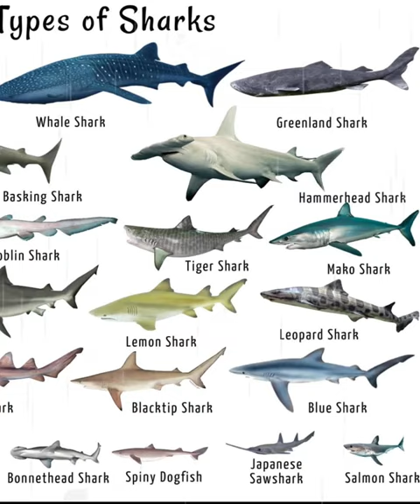Types Of Sharks🐬🐋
There are over 400 species of sharks found in the world's oceans, but here are some of the most well-known species:

1.Great White Shark (Carcharodon carcharias)
2.Tiger Shark (Galeocerdo cuvier)
3.Bull Shark (Carcharhinus leucas)
4.Hammerhead Shark (Sphyrnidae family)
5.Blacktip Shark (Carcharhinus limbatus)
6.Whitetip Reef Shark (Triaenodon obesus)
7.Mako Shark (Isurus oxyrinchus)
8.Thresher Shark (Alopias spp.)
9.Nurse Shark (Ginglymostoma spp.)
10.Basking Shark (Cetorhinus maximus)
These are just a few of the many species of sharks that exist.
Each species has unique characteristics and adaptations that make them well-suited to their particular environments and modes of life.